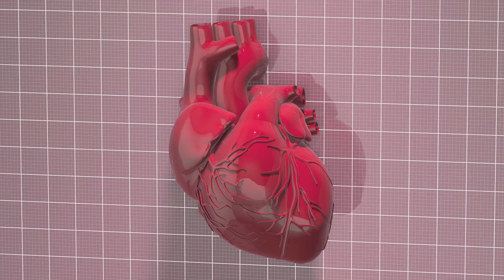How Sleep Deprivation Affects Gold Media of Chinese Olympic Team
In the Olympic 2024 Paris, drug tests over 600 times for the China Team, even in the early morning 6 am, they were asked to walk up to test, which disturbed their sleep. The Chinese team was tested 5 to 6 times per person daily. The Chinese team was tested 26 times per person but other countries 4 to 6 times per person. We wonder if sleep is important for sports and if these tests negatively affected their competition for gold media.

Sleep is critically important for athletes, and disturbances can have a range of negative effects on their performance. Here’s a breakdown of how disrupted sleep can impact physical, physiological, biochemical, and medical aspects relevant to sports performance:

Physical Effects

1. Muscle repair and growth: During sleep, the body repairs and builds muscle tissue. Growth hormone, which is essential for muscle recovery and development, is primarily released during deep sleep1. Athletes require optimal muscle function for peak performance.
2. Performance Decline: Sleep is essential for muscle recovery, strength, and coordination. Disrupted sleep can lead to reduced physical performance, slower reaction times, and decreased accuracy.
3. Injury Risk: Poor sleep increases the risk of injuries. Athletes with insufficient sleep have less stability and greater fatigue, which can result in more frequent and severe injuries.
4. Energy restoration: Sleep replenishes glycogen stores, the body's primary energy source.
5. Physical endurance: Adequate sleep enhances stamina and resistance to fatigue.

Physiological Effects

1. Hormonal Imbalance: Sleep disruption affects the balance of hormones like cortisol (stress hormone) and growth hormone. Elevated cortisol levels can lead to muscle breakdown and impaired recovery, while reduced growth hormone secretion hampers tissue repair and muscle growth.
2. Immune Function: Sleep is vital for immune function. Athletes who are sleep-deprived are more susceptible to infections and illnesses, which can hinder their training and competition schedules.
3. Cardiovascular Health: Sleep allows the heart to rest and reduces blood pressure, which is vital for overall cardiovascular health1.
4. Reaction Time and Accuracy: Lack of sleep can impair reaction times and accuracy, which are critical in competitive sports2.

Biochemical Effects

1. Metabolic Dysregulation: Sleep deprivation can impair glucose metabolism and insulin sensitivity, affecting energy levels and endurance. This can lead to quicker fatigue and reduced stamina during competitions.
2. Neurotransmitter Imbalance: Disrupted sleep can affect the levels of neurotransmitters such as serotonin and dopamine, which play roles in mood regulation, motivation, and focus. Athletes may feel less motivated and more prone to anxiety or depression.

Medical Effects

1. Cognitive Impairment: Adequate sleep is crucial for cognitive functions like decision-making, focus, and memory. Sleep-deprived athletes may struggle with strategic thinking and quick decision-making during competition.
2. Mental Health: Quality sleep is linked to better mood and mental health. Sleep deprivation can lead to irritability, anxiety, and even depression, all of which can negatively impact performance1.
3. General Health: Chronic sleep deprivation is linked to numerous health issues, including cardiovascular diseases, obesity, and mental health disorders. These health problems can significantly affect an athlete’s long-term career and overall well-being.

Impact of Drug Testing at Odd Hours

1. Disturbed Sleep Cycles, Circadian rhythm disruption: Being woken up for drug tests between 4-5 am disrupts the natural sleep cycle, leading to a lack of REM sleep, which is important for cognitive and physical recovery.
2. Sleep Fragmentation: Frequent awakenings can cause sleep fragmentation, reducing the overall quality of sleep and making it harder for the body to recover fully.
3. Increased Stress: The stress of early-morning drug tests can increase cortisol levels, further impairing recovery and performance.
4. Overtraining syndrome: Insufficient sleep can contribute to overtraining, characterized by fatigue, decreased performance, and impaired immune function.

Conclusion

The disruption of sleep due to frequent early-morning drug tests likely had a negative impact on the athletes’ physical, physiological, biochemical, and medical well-being, potentially affecting their performance and ability to compete for gold medals. Adequate sleep is crucial for optimal athletic performance, and consistent sleep disturbances can significantly hinder an athlete's chances of success.